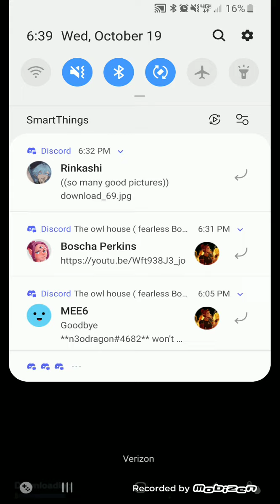October 20, 2022